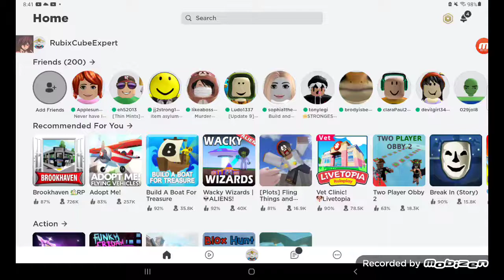Roblox Infiltration Old Music Gameplay #3 Roblox FE2_TESTING Gameplay #3